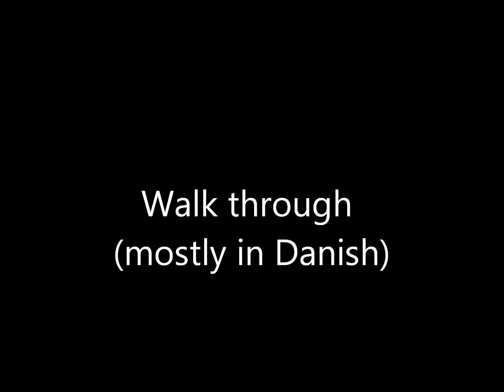Done With It - Line Dance (Walk through + Demo)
64 counts, 2 walls, advanced line dance
Choreographed by Jannie Tofte Andersen